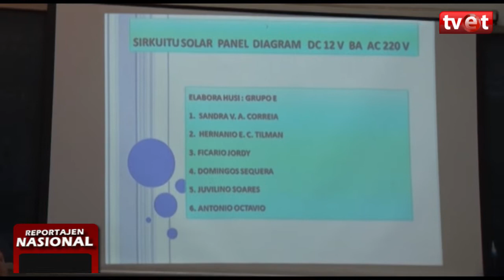VMEJD, Antonio Guterres Ofisialmente Abertura Izame Prova Aptidaun Profesional ETV Becora